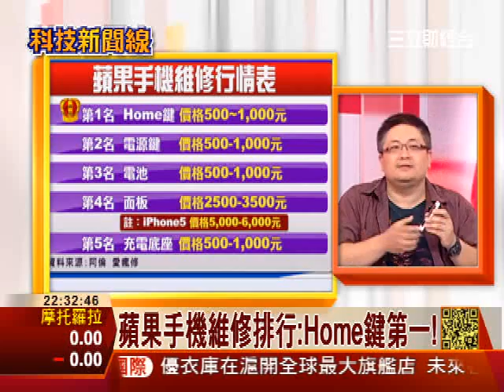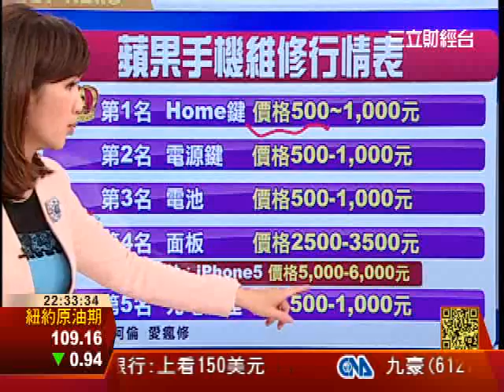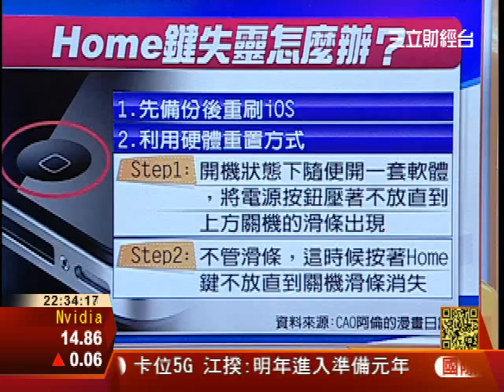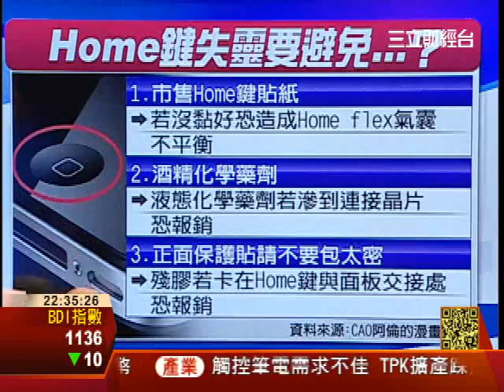悶! 手機壞了到底該不該送修?!│科技新聞線│三立財經台CH88│三立財經主播 范益華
手機壞了，到底值不值得修呢？怎樣做才是CP值最高的選擇呢？快來看專家們怎麼說吧！

送修vs.換新機 手機維修大哉問!
據統計:蘋果手機送修率排名最高
業者利潤薄 非蘋手機多送回原廠
驚!手機維修業90%只修蘋果手機?
蘋果零件多.成本低 維修較能獲
非蘋手機汰換快 維修不符合成本
蘋果品牌價值高 維修後脫手不虧
手機單價高 維修有利可圖市場大
蘋果手機維修排行:Home鍵第一!
Home鍵.電源鍵 維修費5百~1千
Home鍵失靈怎麼半? 專家有撇步
1.備份後重刷iOS 2.利用硬體重置
Home鍵失靈怎避免? 3招報你知
Home鍵貼紙.酒精.保護貼 封殺!
手機養護不可少 保命要訣報你知